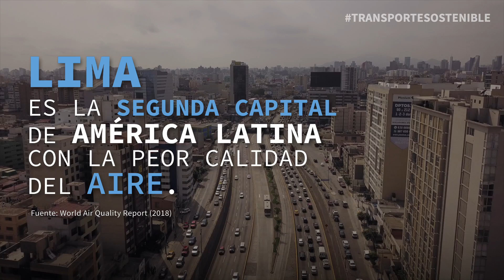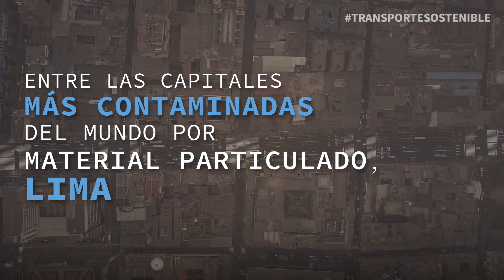Transporte Sostenible2_Cálidda